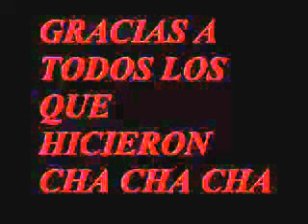Cha Cha Cha - Andre Calamar At Les Filets De Merluz